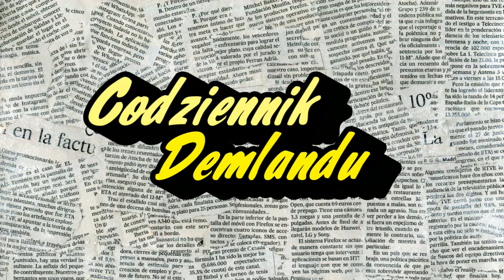Raport z Mazur - Codziennik #37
Główną atrakcją tego vloga jest historia o małych łabędziach.
- wspieraj Demland kupując komiksy, koszulki i inne gadżety. Dzięki!